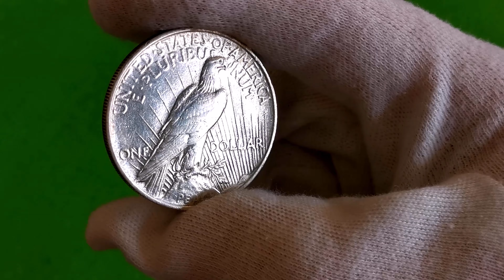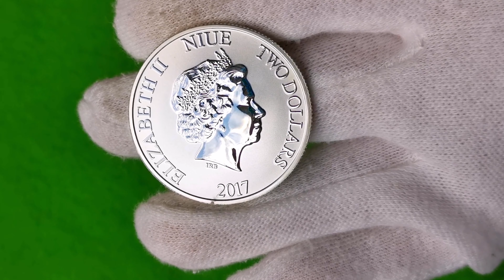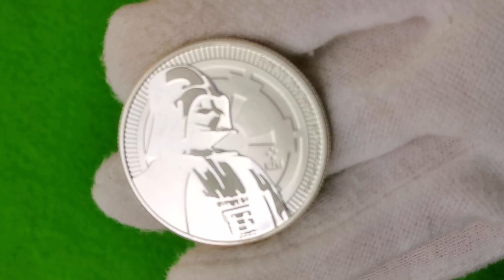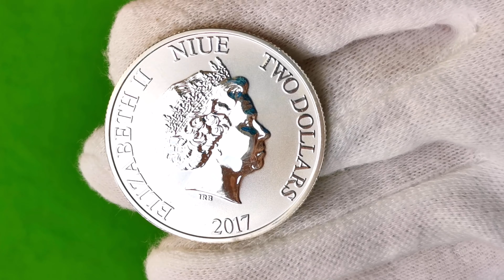Niue 🇳🇺 2 Dollars, Star Wars DARTH VADER !!! 1oz.Fine Silver.CSH.(Coin Snel History).NL ONDERTITELS.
Darth Vader, voorheen bekend als Anakin Skywalker, is een fictief personage, een van de hoofdpersonen in de Star Wars-filmsaga. Luke Skywalker en Leia's vader. In eerste instantie een Jedi ridder, onder invloed van Darth Sidious keerde hij zich naar de donkere kant van de Force en nam de titel"Darth Vader" aan.

Darth Vader, znany wcześniej jako Anakin Skywalker – postać fikcyjna, jedna z głównych postaci sagi filmowej Gwiezdne wojny. Ojciec Luke’a Skywalkera oraz Lei. Początkowo rycerz Jedi, pod wpływem Dartha Sidiousa przeszedł na ciemną stronę Mocy i przyjął tytuł „Darth Vader”

EEN ANDRE FILM UIT DE SERIE SNELLE GESCHIEDENIS EN DE BELANGRIJKSTE INFORMATIE OVER MUNTEN. DIT KEER DE NIUE, NIEUW ZEALAND COLLECTIE,SILVER 1oz. MUNT STAR WARS DARTH VADER VAN NIUE VAN 2017 . CSH CHANNEL ( COIN SNEL HISTORY ) IS EEN NUMISMATISCHE EN BELEGGINGSINFORMATIE EN HOBBY KANAAL.

VIEL BEDANKT VOOR AGNIESZKA.B,VOOR NEDERLANDSE ONDERTITELS !!!

KOLEJNY FILM Z SERII SZYBKA HISTORIA I NAJWAŻNIEJSZE INFORMACJE NA TEMAT MONET. TYM  RAZEM KOLEKCJA STAR WARS Z NOWEJ ZELANDII KONKRETNIE Z NIUE , DZIŚ SREBRNA MONETA BULIONOWA DARTH VADER Z 2017  ROKU.KANAŁ CSH (COIN SNEL HISTORY ) JEST TO KANAŁ NUMIZMATYCZNO INWESTYCYJNY - INFORMACYJNO HOBBYSTYCZNY.

PODZIĘKOWANIA ZA TŁUMACZENIE FILMÓW NA JĘZYK FLAMANDZKI DLA AGNIESZKI.B.!!!